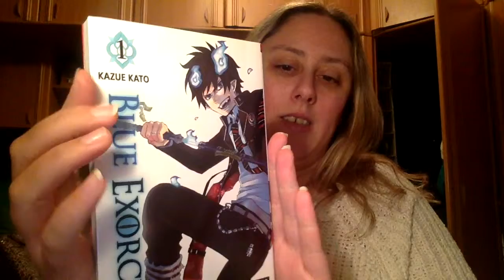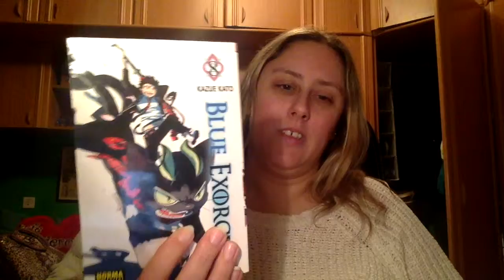Mi escritor favorito V - Kazue Kato